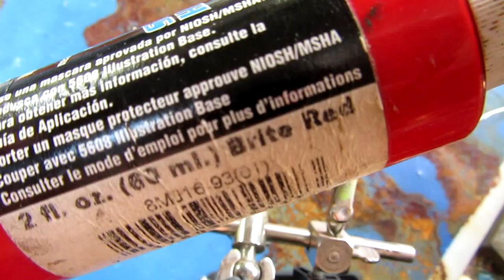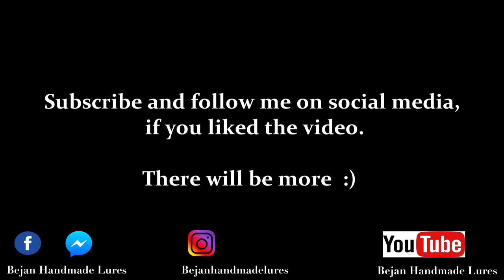Lure painting tutorial. How to paint a hot Craw Fish Pattern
One of my favorite patterns for wake baits.